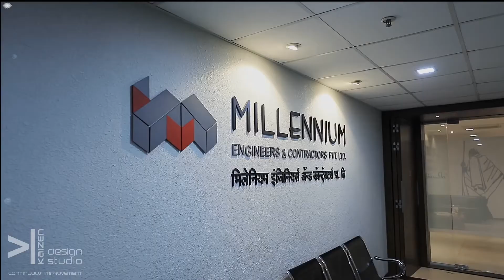Millennium Engineers & Contractors LTD. | Corporate Video Production